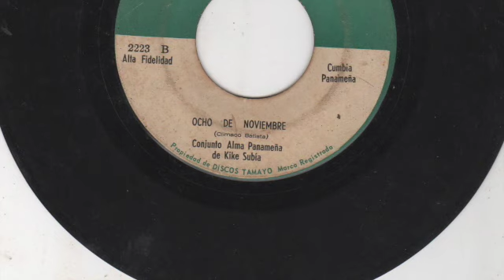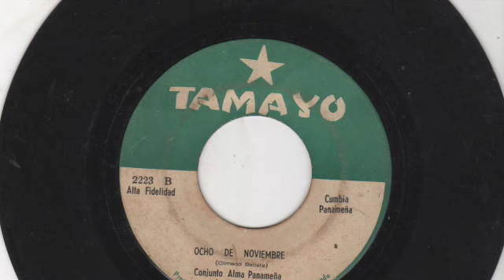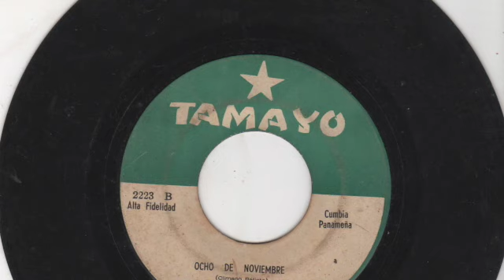Conjunto Alma Panameña de Kike Subia - Ocho de noviembre